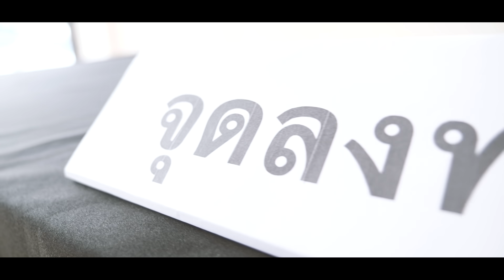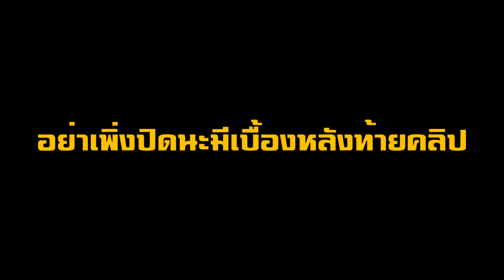ใครทำบอสหรรมจุก!!!ได้​ รับโบนัส​ไปเลย!!!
ดาวโหลดเกมมารวย99 เกมสล็อตคาสิโนสุดฮิต ที่ลิ้งค์นี้